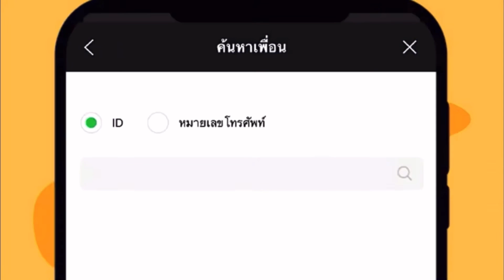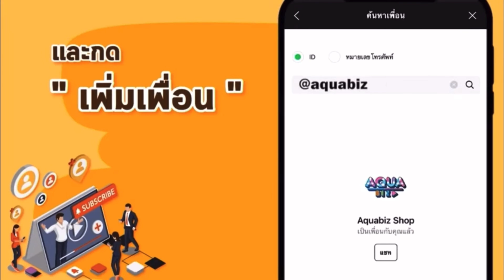มุมมองตลาดปลากดคัง ไปได้ไกลแค่ไหน??